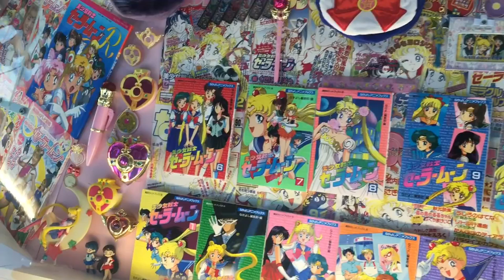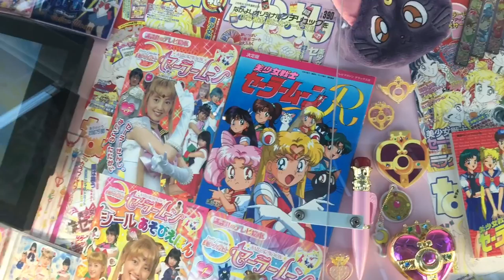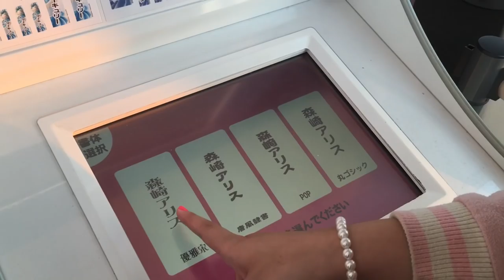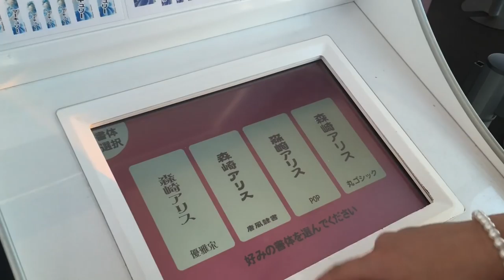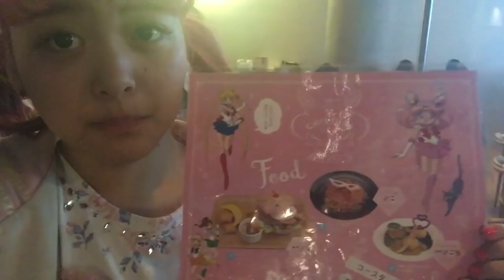【lovlog】カップルでセーラームーン展に行ってきた。【6月19日まで！】